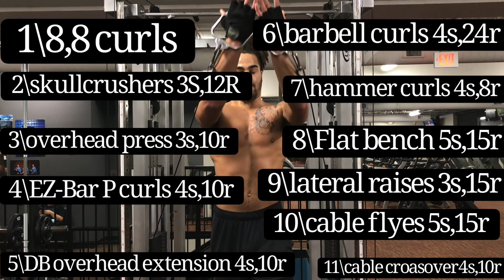Intense Upper Body Workout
Great bicep and triceps and a light chest day!!!
workout layout
10:10

Approximately 2 to 3 hour workout
motivational speech